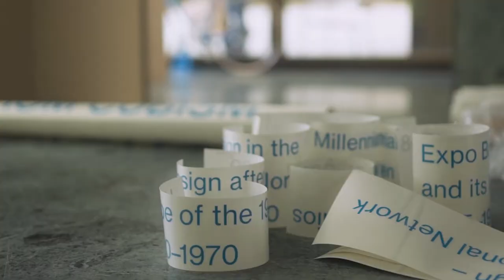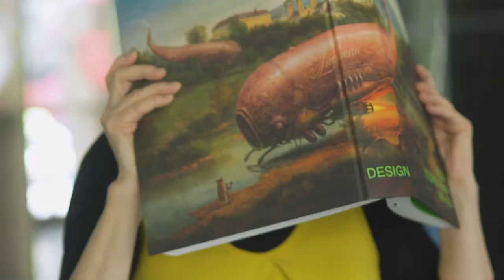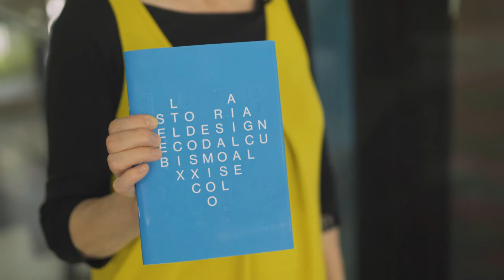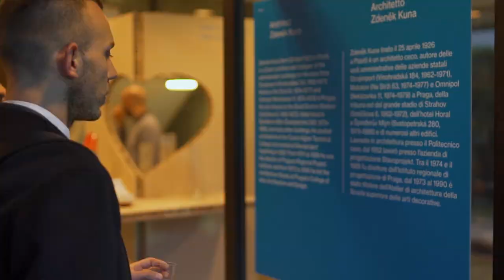THE STORY OF THE CZECH DESIGN. FROM CUBISM TO THE 21 CENTURY. // full version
Český design je založený na kvalitní umělecko-řemeslné práci, českém kutilství a kvalitním tradičním materiálu. Má za sebou dlouholetou tradici i světový ohlas.

Česká centra připravila výstavu při příležitosti oslav stého výročí založení Československa. Navazuje na reprezentativní publikaci „Design v českých zemích 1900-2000”, kterou vydalo Uměleckoprůmyslové museum v Praze ve spolupráci s vydavatelstvím Academia. Výstavu doplňuje kolekce ikon českého designu – předmětů, které jasně prokázaly svou nadčasovou kvalitu mimo jiné i tím, že se stále, či znovu vyrábějí.